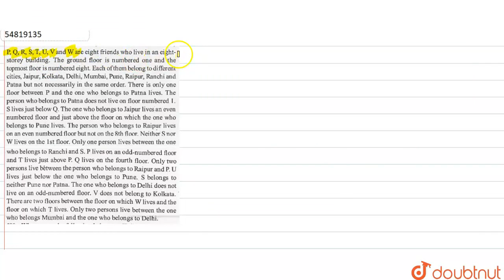P, Q, R, S, T, U, V and W are eight friends who live in an eight storey building. The ground flo...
Class: 14
Subject: REASONING
Chapter: PROBLEM SOLVING
Board:GOVT

👉 Have Any Query? Ask Us.